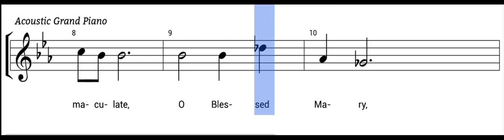HOLY MOTHER OF OUR SAVIOR(Soprano)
SATB